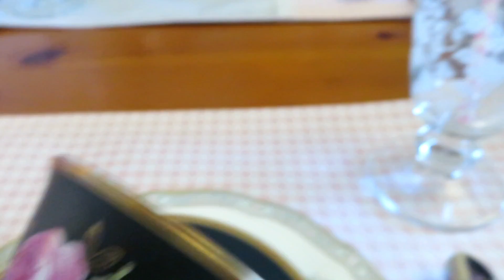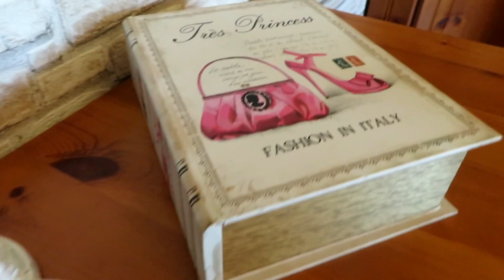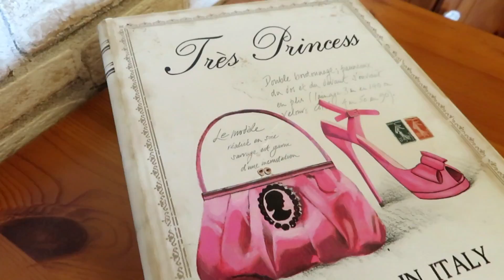FIZ UMA MESA POSTA COM PRESENTES| TEMA/ PRIMAVERA| GIOVANNA LISBOA